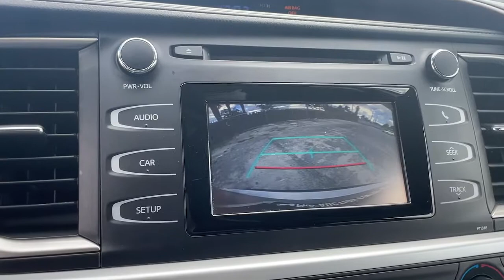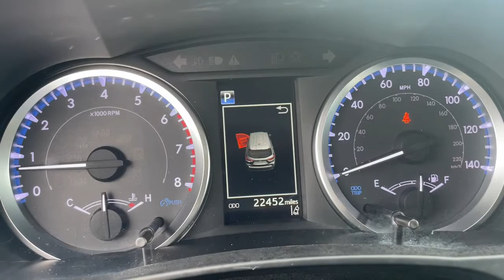2019 Toyota Highlander Hollywood, Fort Lauderdale, Hialeah, Boca Raton, Palm Beach, FL 22088801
Celestial Silver Metallic Used 2019 Toyota Highlander available in Hollywood, Florida at Toyota of Hollywood. Servicing the Fort Lauderdale, Hialeah, Boca Raton, Palm Beach, FL area.

1841 N State Rd 7